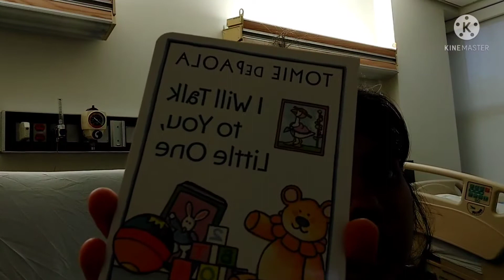LABOR & DELIVERY 2ND DAY JUNE 5 2021